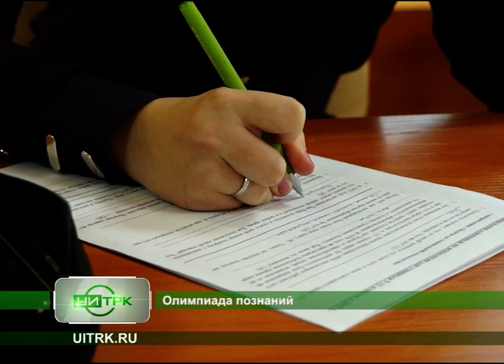20 12 2019 СЕВЕРНЫЙ ГОРОД